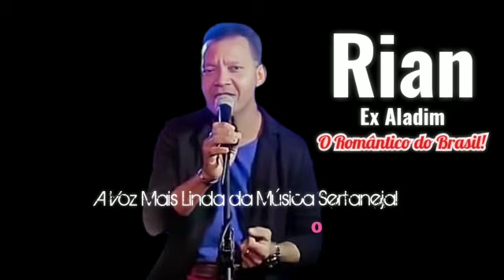🆁🆂║NÃO VÁ - RIAN ALADYN - O Romântico Do Brasil║- [LANCAMENTO 2022] - 🆁🆂Rebobinando Saudade©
🎤ARTISTA/ÁLBUM:➔ Rian Aladyn - O Romântico Do Brasil (A Voz Mais Linda do Sertanejo)

🎼 FAIXAS DO ÁLBUM: ⇩⇩
Valorizando Compositores, Produtores e Gravadoras!
Produção: A.M.S - Áudio Music Show©

NOTA: Respeitamos e temos total noção de que TODOS OS DIREITOS AUTORAIS são totalmente reservados aos Produtores e Compositores. No entanto, boa parte do nosso Material foi descarregado livremente através de pesquisas e downloads na própria Internet.[Postamos apenas conteúdo de uso Aceitável dentro das diretrizes da Plataforma YouTube].Mas se mesmo assim Alguém se sentir prejudicado fique a vontade de nos pedir para que possamos nos desculpar e rapidamente remover do nosso Canal.
Att: Equipe Rebobinando Saudade.